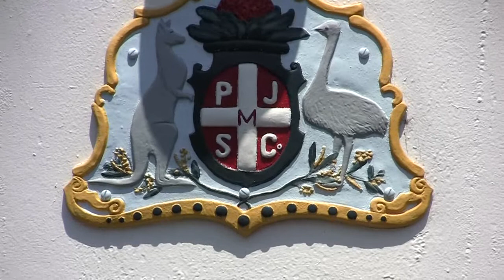South Steyne ex Manly ferry 2-1-11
S.S. South Steyne built 1938 at Leith near Edinburgh, Scotland for the Port Jackson & Manly Steamship Company. This company ran a tourist/commuter ferry service to the seaside Sydney suburb of Manly, a 10km trip including about 1km exposure to sea swell. She also ran ocean cruises up the coast to Broken Bay from 1953 to 1973. Built at 1,203 tons with 1,781 passenger capacity. South Steyne gets her name from the southern end on Manly (ocean) Beach and she was flagship Manly ferry in Sydney from 1938 to 1974 when arson destroyed most of her upper deck two days prior to government selection for two of the remaining three vessels when the service became government run. Various restoration attempts culminated in a major refit in Ballina in 1985 for work as a function centre in Melbourne (brief), then Newcastle, finally returning to Sydney in 1995. Video at Darling Harbour 2 January 2011.    SEE PART 2 FOR INTERNAL